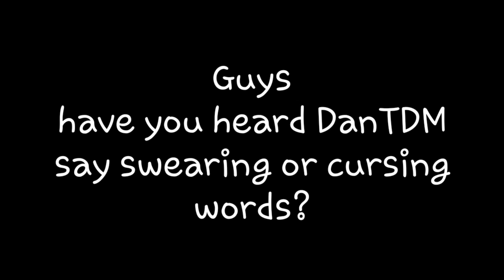DanTDM said "son of a b*tch!?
This was his old video dont mind him